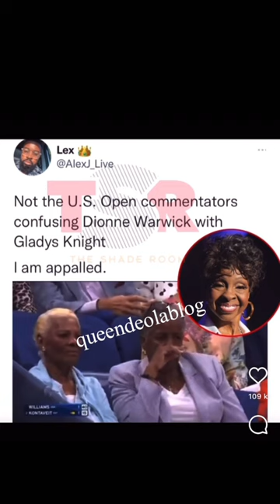😁Not the U.S Open commentators confusing DIONNE WARWICK with GLADYS KNIGHT